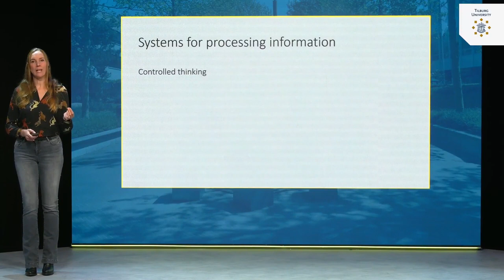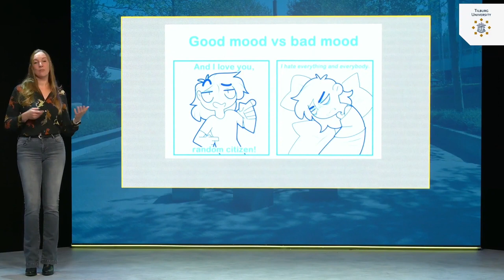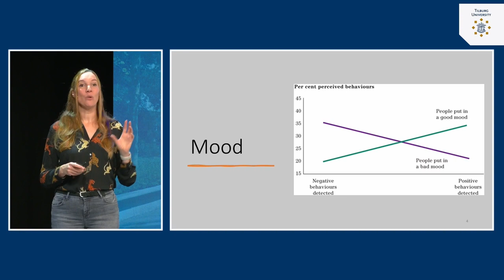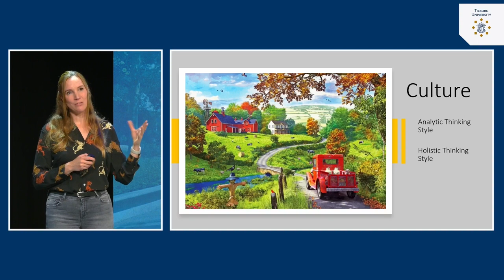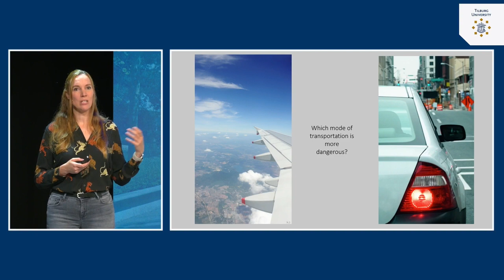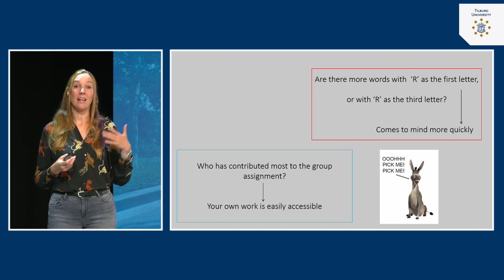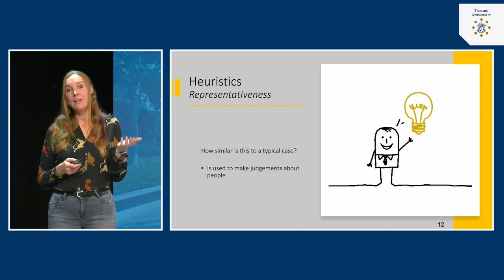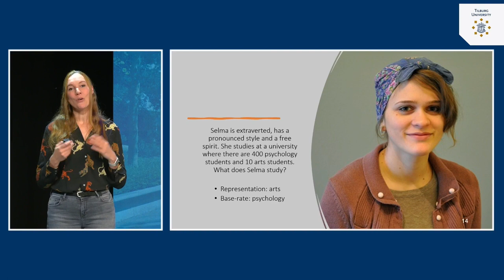Social Cognition: Automatic thinking | dr. Tila Pronk | Tilburg University | #3.2